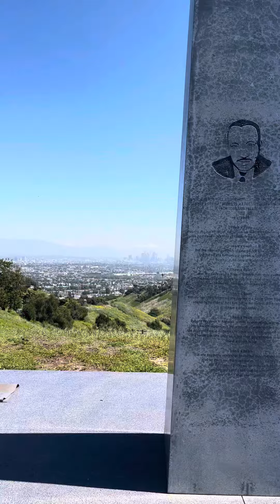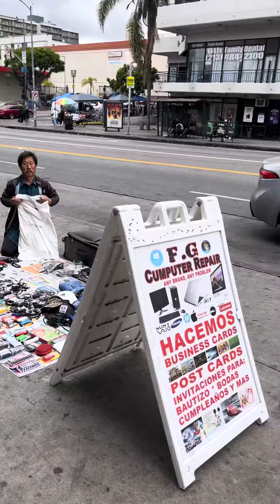Walking through the beautiful Macarthur Park in the City of Los Angeles